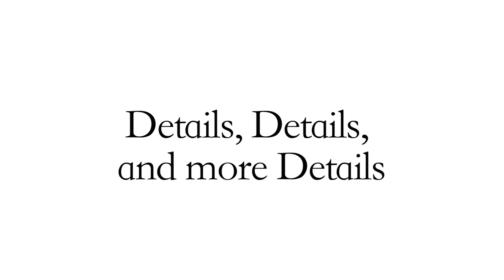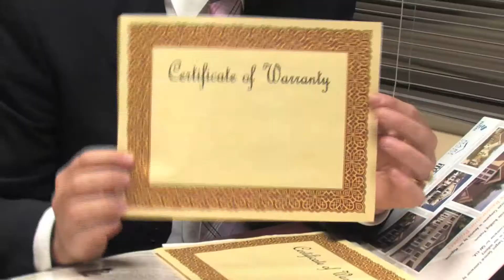Details Details and more Details Vimeo